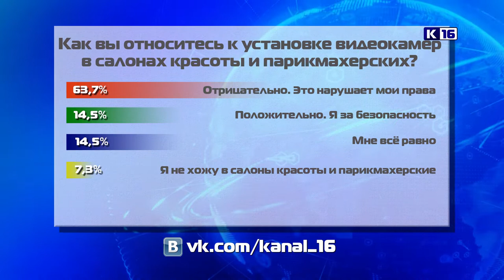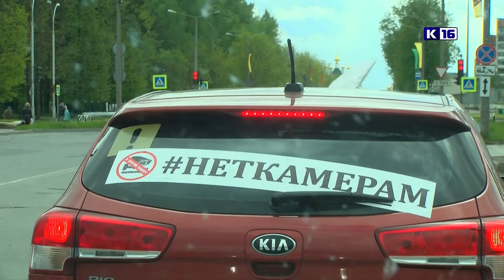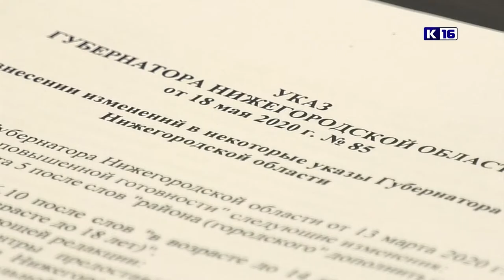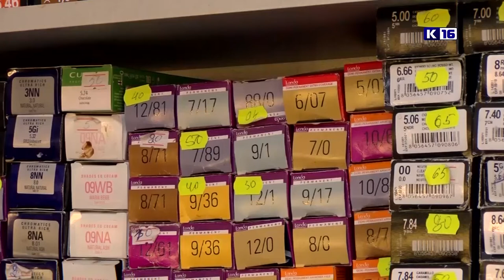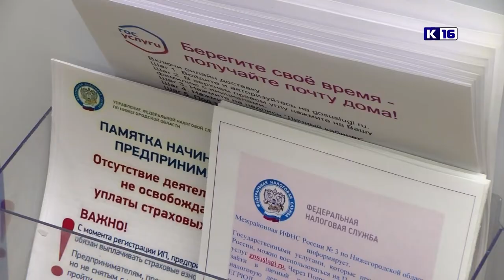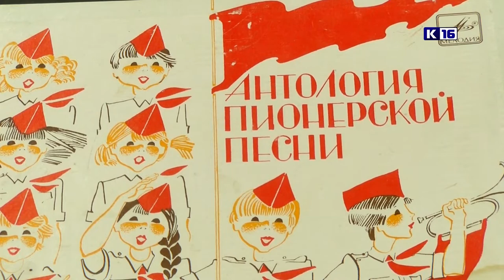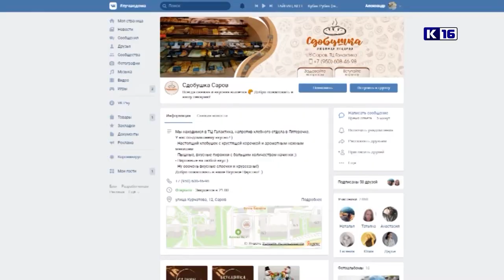Новости Сарова 19.05.2020